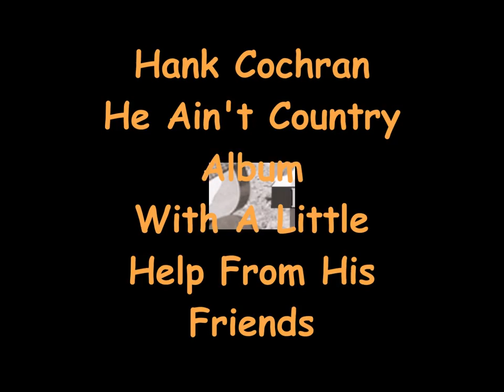Hank Cochran ~ He Ain't Country ~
Thank you so much Benny for sharing with us this great little tune by the late Mr. Hank Cochran.